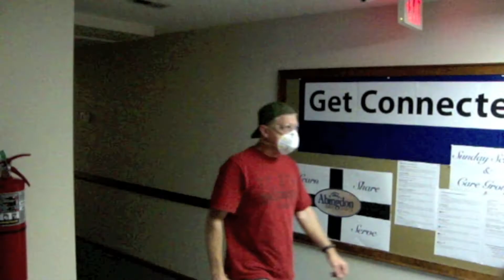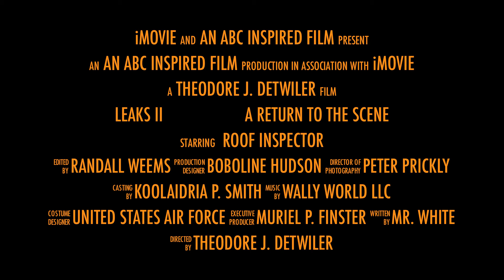LEAKS II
A sequel trailer to the blockbuster hit LEAKS, which documents the leaks at Abingdon Bible Church, Abingdon, VA.